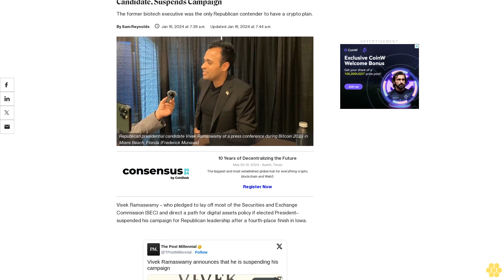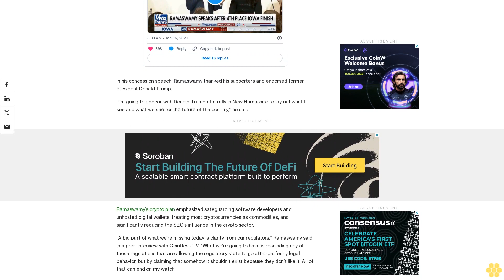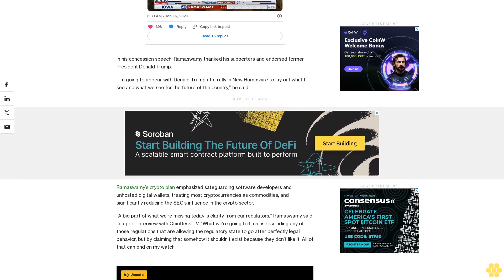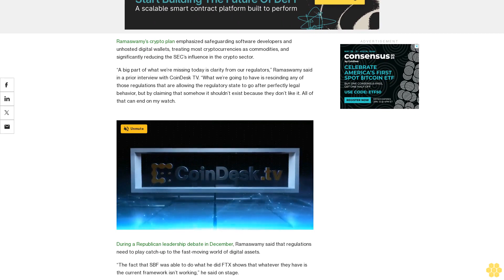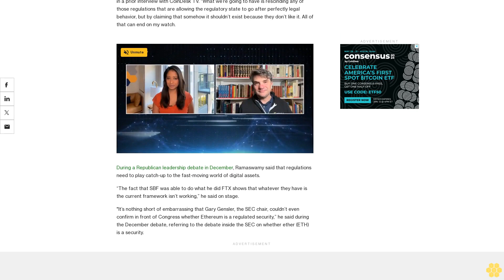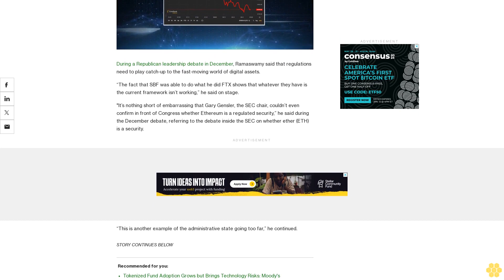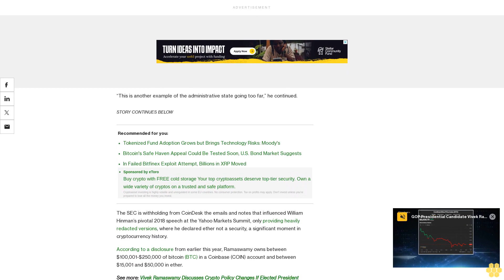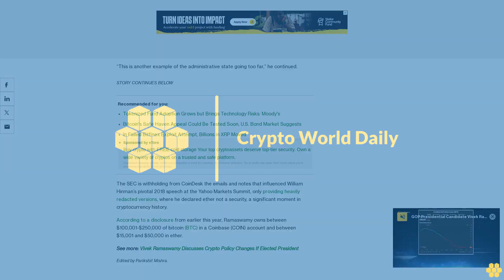Vivek Ramaswamy, Crypto-Friendly U.S. Presidential Candidate, Suspends Campaign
The former biotech executive was the only Republican contender to have a crypto plan.

Vivek Ramaswamy – who pledged to lay off most of the Securities and Exchange Commission (SEC) and direct a path for digital assets policy if elected President– suspended his campaign for Republican leadership after a fourth-place finish in Iowa.

In his concession speech, Ramaswamy thanked his supporters and endorsed former President Donald Trump.

“I’m going to appear with Donald Trump at a rally in New Hampshire to lay out what I see and what we see for the future of the country,” he said.

Ramaswamy’s crypto plan emphasized safeguarding software developers and unhosted digital wallets, treating most cryptocurrencies as commodities, and significantly reducing the SEC’s influence in the crypto sector.

“A big part of what we’re missing today is clarity from our regulators,” Ramaswamy said in a prior interview with CoinDesk TV. “What we’re going to have is rescinding any of those regulations that are allowing the regulatory state to go after perfectly legal behavior, but by claiming that somehow it shouldn’t exist because they don’t like it. All of that can end on my watch.

During a Republican leadership debate in December, Ramaswamy said that regulations need to play catch-up to the fast-moving world of digital assets.

“The fact that SBF was able to do what he did FTX shows that whatever they have is the current framework isn’t working,” he said on stage.

"It’s nothing short of embarrassing that Gary Gensler, the SEC chair, couldn’t even confirm in front of Congress whether Ethereum is a regulated security,” he said during the December debate, referring to the debate inside the SEC on whether ether (ETH) is a security.

“This is another example of the administrative state going too far,” he continued.

The SEC is withholding from CoinDesk the emails and notes that influenced William Hinman’s pivotal 2018 speech at the Yahoo Markets Summit, only providing heavily redacted versions, where he declared ether not a security, a significant moment in cryptocurrency history.

According to a disclosure from earlier this year, Ramaswamy owns between $100,001-$250,000 of bitcoin (BTC) in a Coinbase (COIN) account and between $15,001 and $50,000 in ether.